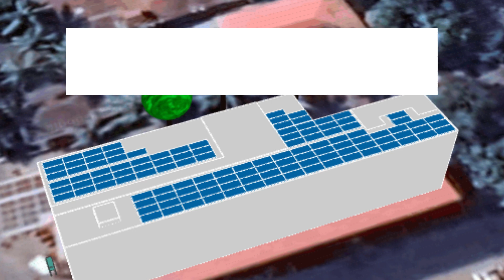63KW Solar Power Plant for a Resort @North Goa, using custom fabricated structure.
In the beautiful coastal town of North Goa, there is a stunning resort with a 63 kW solar power plant. Initially, the plant was designed to be installed on a flat slab, but later, the design team decided to construct a fabricated structure on one side, facing the south. The structure also included an elevator shaft and transparent skylights made of fiber. To avoid placing panels on the skylights, the space was elevated, and the panels were mounted only in certain areas where the skylights were not present.🖼️

However, there was a small part of the roof that could not be used for the solar plant due to the nearby trees casting shadows that would decrease the plant's generation. Despite the challenge, the resort's solar plant continues to provide clean energy and help reduce its carbon footprint.👣